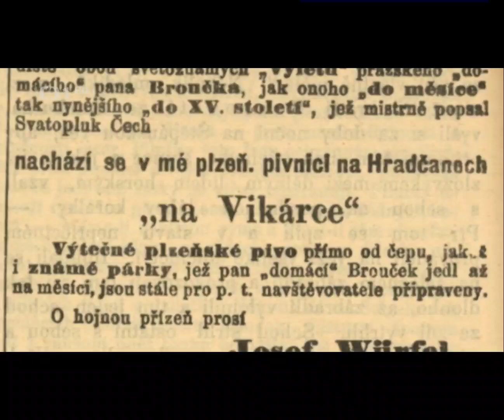Vikárka - Z Metropole